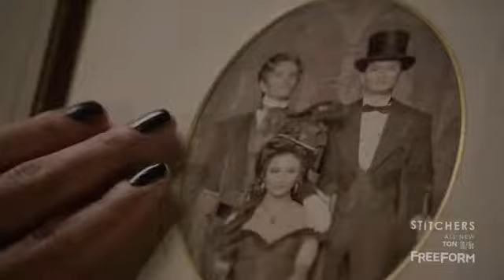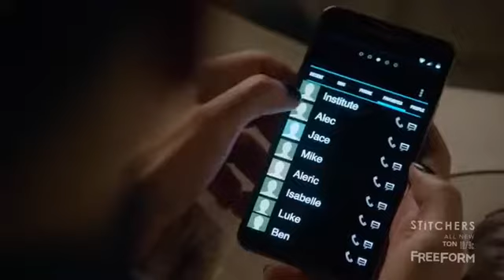Shadowhunters S01x E12 Legendado